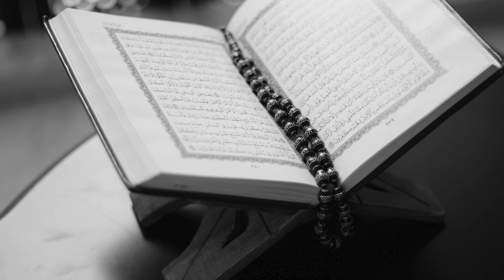002 | SURAH AL BAQARAH | ABDULLAH AL KHALAF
Amazing recitation of Surah al Baqarah by Abdullah Al Khalaf

Footage : Video by Tom Fisk from Pexels
Still : Photo by Abdulmeilk Aldawsari from Pexels